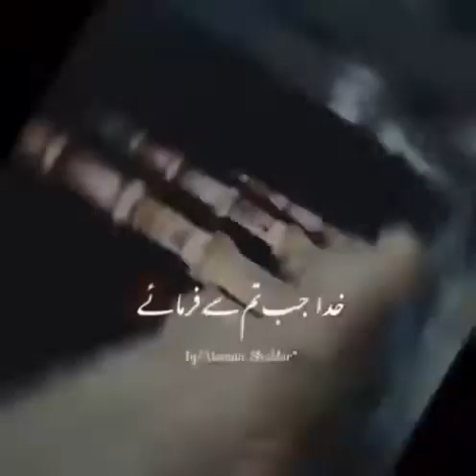New video of 2021